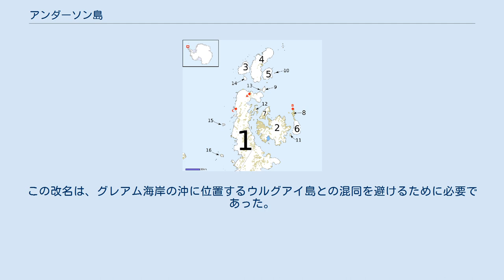アンダーソン島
グレアムランド北部と周辺の島々 1 南極半島（トリニティ半島）、2 ジェイムズ・ロス島、3 デュルヴィル島、4 ジョインビル島、5 ダンディー島、6 スノー・ヒル島、7 ヴェガ島、8 シーモア島、9 アンダーソン島、10 ポーレット島、11 ロッキャー島、12 イーグル島、13 ヨナセン島、14 ブランスフィールド島、15 アストロラーベ島、16 タワー島 アンダーソン島（英語: Andersson Island）は、南極の南極半島北端部（トリニティ半島）の一角、タバリン半島東端にある島である。
かつては「ロサメル島」と呼ばれていた。
 この島は、1838年にフランスの南極探検隊によって発見され、フランス海軍中将のClaude Charles Marie du Campe de Rosamelにちなんで命名された。
この島は、第二次フランス探検隊の中間地点となった。
ジュール・デュモン・デュルヴィルは、AstrolabeやZeleeの艦上がどうしようもない状態になった時には、この島に錨をおろした。
Astrolabeの乗員の大多数は壊血病の症状を示しており、デッキに煙や悪臭が充満したりすることもあった。
 1902年に行われたスウェーデンの南極探検では、この島は、隊をスノー・ヒル島から救った船Uruguayにちなんで「ウルグアイ島」と名付けられた。
 最終的に、1949年11月21日に、この島はアンダーソン島と改名された。
これは、スウェーデンの隊に仕えた地理学者ユハン・アンデショーンにちなんだ名前である。
この改名は、グレアム海岸の沖に位置するウルグアイ島との混同を避けるために必要であった。